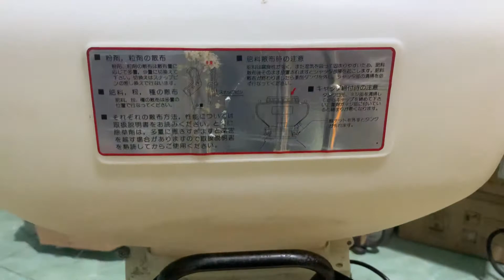Máy phung phân xạ lúa nhật bãi đẹp có báo giá….///ae cần lh 0394526632